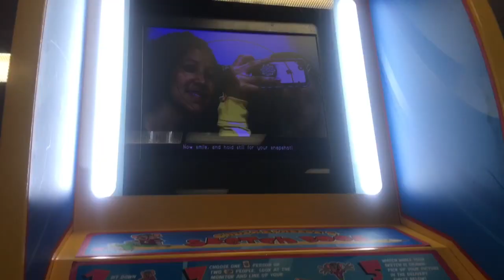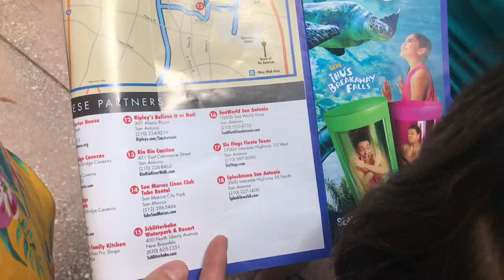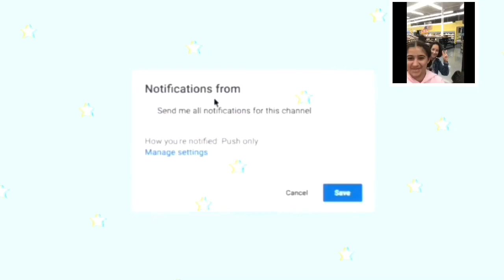The Alamo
Today we went to The Alamo in San Antonio Texas. It’s was beautiful and I hope to go back soon